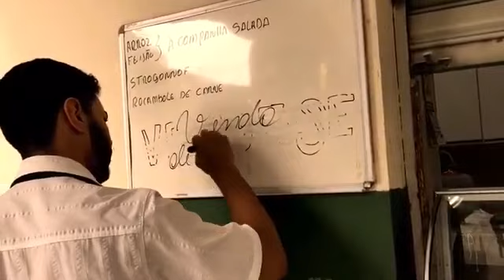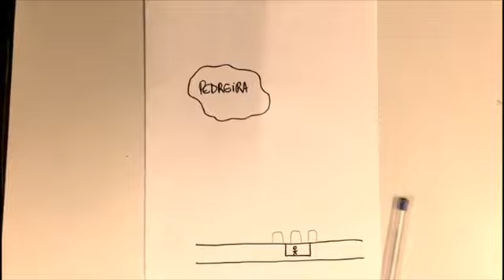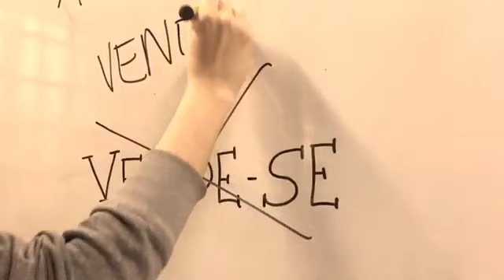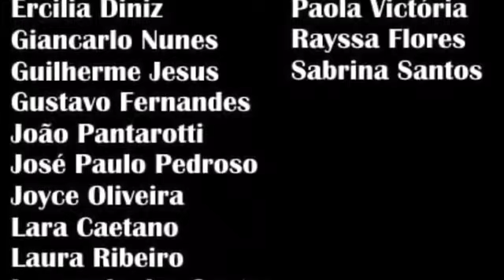O Cortiço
"O Cortiço" é um romance naturalista do brasileiro Aluísio Azevedo publicado em 1890 que denuncia a exploração e as péssimas condições de vida dos moradores das estalagens ou dos cortiços cariocas do final do século XIX. Não é um curta-metragem comum, pelo contrário, ele foi construído de maneira extremamente artística, com diversas referências, praticando o “cientificismo” que o naturalismo defendia. Assista com muita atenção e lembre-se: nenhuma cena é por acaso.